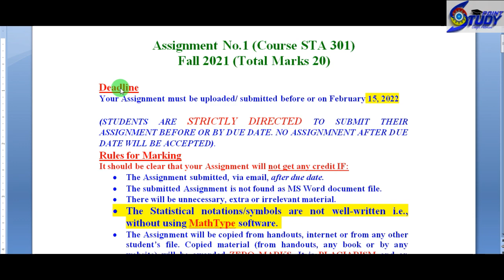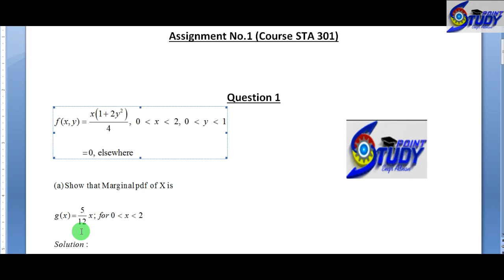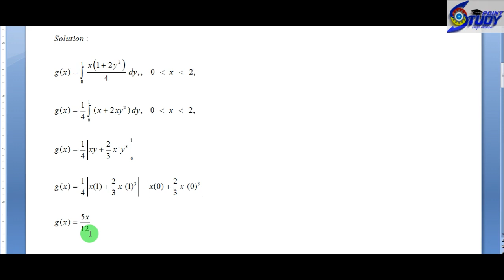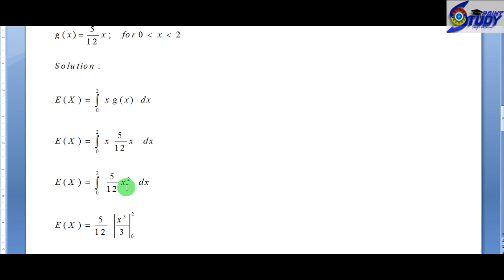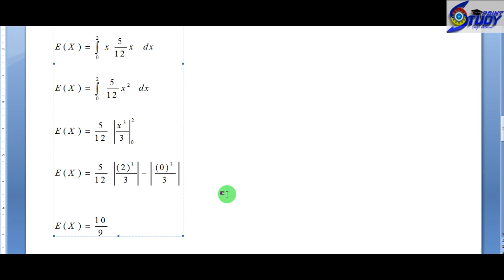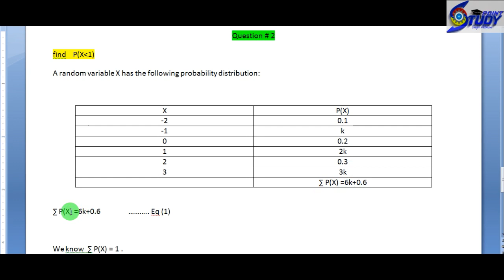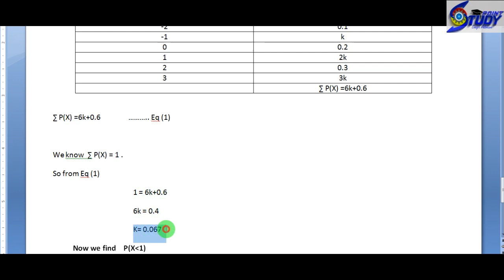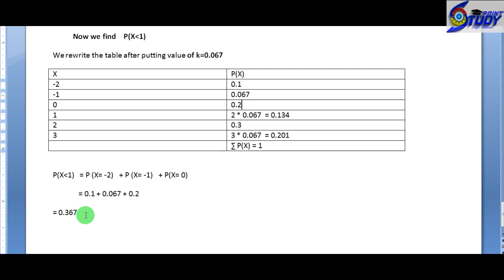STA301 Assignment 1 Solution 2022 | Due Date : February 15, 2022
1- STA 301 assignment no 1 fall 2021
2-STA 301 assignment no 1 fall 2021
3-STA 301 Assignment no 1 2022
4-STA 301 Assignment no 1 Fall 2021
5-sta301 Assignment no 1 fall 2021
6-STA 301 Assignment No. 1 fall 2021
7-STA301 Assignment No. 1
8-STA301 Assignment no 1 Solution 2022
9-sta301 Assignment 1 fall 2021
10-Sta301 assignment 1 fall 2021
11- STA 301 assignment
12- Sta 301 assignment
13- STA 301 assignment 1
14- sta 301 assignment
15- STA301 assignment 1
16- STA 301 Assignment 1 fall 2022
18-STA301 assignment 1 fall 2022

study point
engr adnan
Engr Adnan
virtual university
virtual university of Pakistan
vu of pakistan

My Aim to create this channel is to support students with Study-related issues of virtual university students.

Regards;

Engr Adnan
BE(Electrical),MBA(Exec),MOSCM[Continue...]

_________________________/SOCIAL LINKS\___________________________________